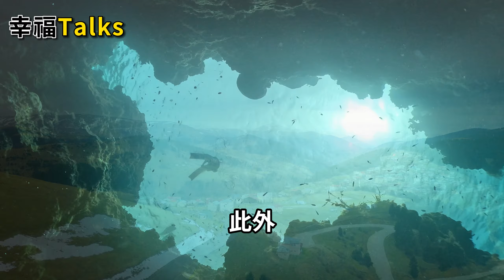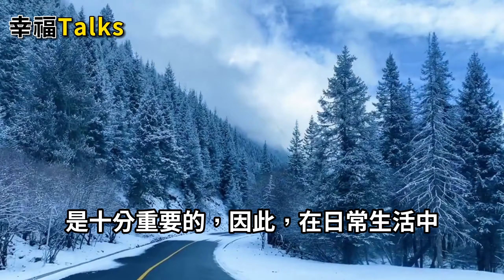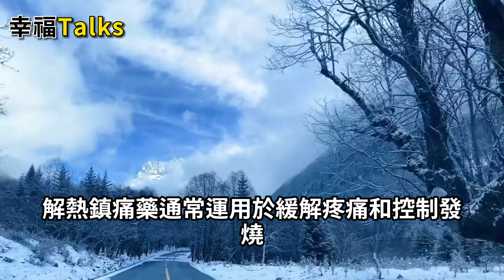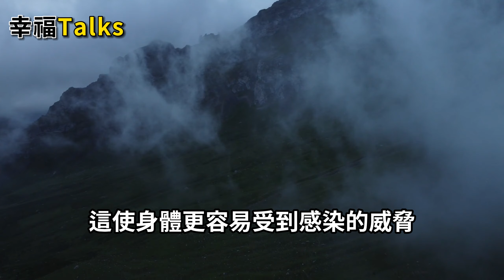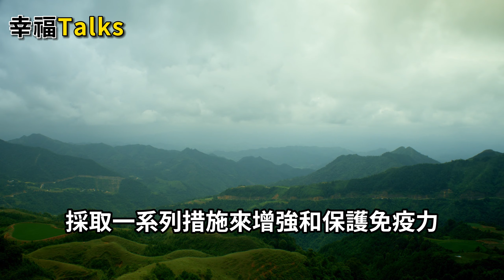不能長期服用的3類常用藥，會破壞身體免疫力，很多人都不知道，特別是中老年人朋友。【幸福Talks】中醫養生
不能長期服用的3類常用藥，會破壞身體免疫力，很多人都不知道，特別是中老年人朋友。